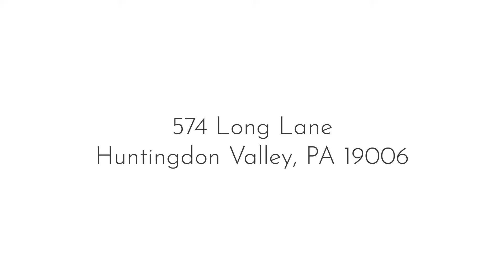574 Long Ln Huntingdon Valley